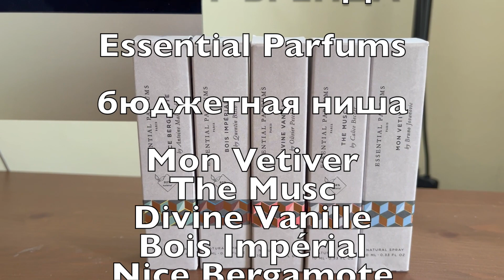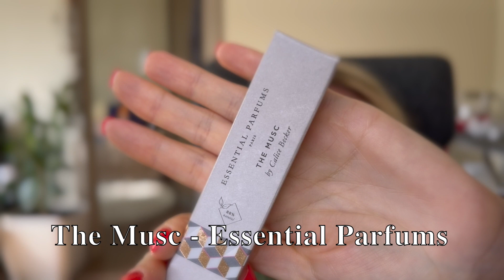Обзор бренда Essential Parfums, бюджетная ниша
01:22 Mon Vetiver
02:36 The Musc
04:39 Divine Vanille
06:39 Bois Impérial
08:46 Nice Bergamote

Mon Vetiver - Essential Parfums
выпущен в 2018 году.
Парфюмер: Bruno Jovanovic.
Ноты: ветивер, джин, лайм, можжевельник, кашмеран, лаванда, пачули, горечавка.
На старте ветивер с легким цитрусовым акцентом и мыло. Джин?🤔 не уверена! Спустя час отчетливо слышна лаванда (но не такая как я люблю) мыльная, как в мыльно-пенных мужских принадлежностях. Для меня - мужской на все 💯. Проступает можжевельник, который хоть как то пытается прибить эту мыльность, но пока у него это не выходит😊 Спустя 8 часов с момента нанесения в базе красивый лайм на древесной подложке, но ждать его через оглушительный мужской запах - очень тяжко 😖 я говорю нет этому аромату для себя.

The Musc - Essential Parfums
Парфюмер: Calice Becker.
Ноты: мускус, пчелиный воск, лаванда, сандал, имбирь.
Название аромата сразу передаёт его концепцию 😊 запах нежности и чистоты, с цветочным акцентом, вот тут лаванда , которую люблю ( в отличии от Mon Vetiver), слегка сладковатая. На мой нос аромат унисекс с женским уклоном. спустя час после нанесения чувствуется отчетливо сандал , древесный с легким огуречно-рассольным намеком, но меня это специфика сандала не бесит, сандал одна из моих любимейших нот ❣️а ещё мне кажется аромат убавил нежности, возможно это имбирь , но явно я его не чувствую. Спустя 5 часов с момента нанесения мне довольно яркий сандал, мягкость и нежность значительно приглушилась. Если честно есть сходство с Escentric Molecules - Molecule 04. Для меня аромат про сандал , а не про мускус 😊 Флакон не жажду совсем, т.к. в коллекции имею М04.

Divine Vanille - Essential Parfums
выпущен в 2019 году.
Парфюмер: Olivier Pescheux.
Верхние ноты: Корица, Мускатный шалфей и Черный перец;
средние ноты: Ладан, Османтус и Pomarose;
базовые ноты: Мадагаскарская ваниль, Бобы тонка, Сиамский бензоин, Мускус, Техасский кедр и Пачули.
На старте сразу ваниль, не гурманская,  а древесная. Очень ощущается корица, такая смесь корицы и мускатного ореха с чутка с сахаром для кофе 😊и перчик чувствуется , ну он тоже присутствует в специей смеси. все это делает аромат согревающим, сегодня в Москве с утра +16 и данный аромат , на мой нос, хорошо раскрывается. Знаете такой пакетик специй для кофе, но без кофе. Через 1,5 часа после нанесения мне чёрный перчик слышится сильнее, поэтому относя аромат все ж к унисекс, скажу, что он с мужским уклоном. Спустя 3 часа со времени нанесения - запах ассоциируется с деревянной лакированной шкатулочкой (предполагаю игры ладана и древесных нот), стал более смолистым , и мне уклон в мужскую сторону сохраняется. спустя 9 часов - ощущаю прекрасную ванильную базу на древесной подложке - моему носу приятно. Но для меня идеальная древесная ваниль уже найдена в ароматах : Serge Lutens - Un Bois Vanille и Eau Duelle (двойная вода) - Diptyque, поэтому аромат для моей коллекции вторичен, стойкость на коже точно часов 8.

Bois Impérial - Essential Parfums
выпущен в 2020 году.
Парфюмер: Quentin Bisch.
Ноты: akigalawood, ветивер, древесные ноты, базилик, перец тимур, ambroxan, пачули.
Свежий, древесный и минеральный, аромат чистоты, аромат унисекс. Аромат довольно шлейфовый. Аромат довольно стойкий часов более 8. Самый стойкий из всех- прошли сутки, и помотав головой ощущаю аромат от волос.

Nice Bergamote - Essential Parfums
Парфюмер: Antoine Maisondieu.
Ноты: бергамот, жасмин, Иланг-иланг, кедр, бобы тонка.
Для меня, прежде всего, это бергамот и жасмин. На старте понимаешь что вроде бергамот (название сразу включает нужную ассоциацию), но какой то нежный , что кажется необычным, а когда нос улавливает жасмин, понимаешь чем обеспечивается подобная нежность. Жасмин тут лёгкий , я бы сказала чайный. Далее появляется легкая сластинка. Знаете, такой подслащённый чуток жасминовый холодный чай, который добротно сбрызнули соком бергамота, т.к. цитрусовый профиль тут без труда улавливается. Для меня аромат одновременно и цветочный и свежий. вот не могу поверить, но напоминает в шлейфе чем то Le Labo - Vetiver 46, только бергамот нежнее и в нем нет сухости ветивера 😊 странно, но факт 🤔 Красивый аромат❣️ Прошло 4,5 часа с момента нанесения , жасмин приутих, легкая древесность появилась, все так же красив и точно чувствуется в нем какая то молекулярность. Красивый аромат, рекомендую с ним познакомиться, что-то есть в нем такое притягательное. Вот не могу отделаться от мысли, что ещё аромат с Vetiver 46, Jasmin 17, с момента нанесения прошло 8 часов, еле уловим , но от себя все таки чувствую! Красивый , на мой нос интересней, чем знаменитый Bois Impérial от этого же бренда.